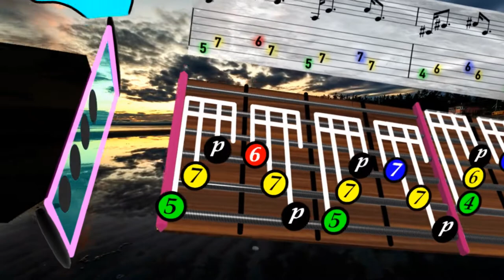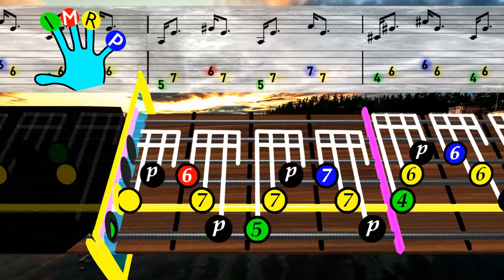Never Miss a String Again (Step 3)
Worksheet (TABs) This exercise works for any individual finger or a picc. The goal is to PRIME each string change before it happens. The "p" represents the exact time you set the picc (or finger) on the new string before striking (or plucking). Try to do it in such a way as to not mute the string you just came from. Practice this priming action with all possible string changes for best results. Good luck and happy practicing!